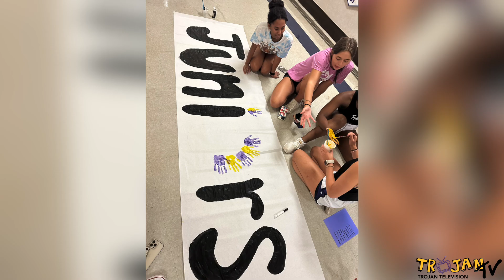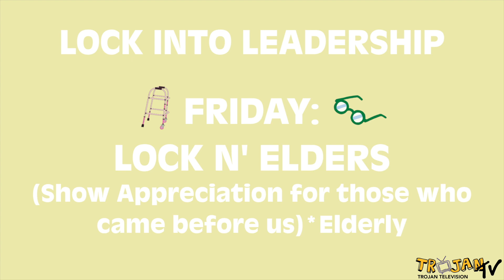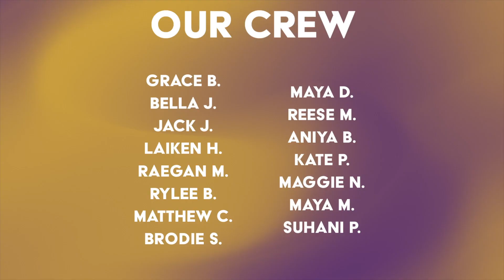Trojan TV - 4/8/24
Alexandria Senior High School's Broadcast class creates the content for this channel.